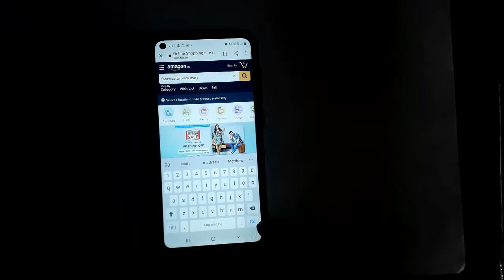Review of Faber Castle Black Matt 1111 | best pencils for beginners